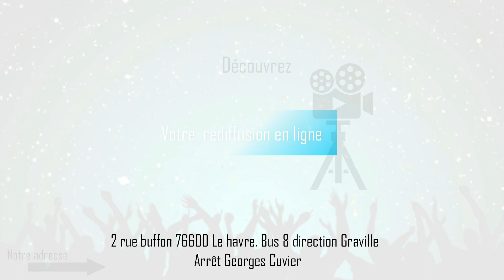Domine sur lui- Pasteur Elvis Pounga (format audio)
Bienvenue à la Mission chrétienne pour l’Épanouissement des Âmes un lieu où règne la justice la paix et la joie par le Saint-Esprit.

Vous suivez actuellement la prédication du dimanche  21 juillet 2019.

Notre mission est de faire découvrir aux hommes leur héritage en Christ afin qu'ils se déploient dans leur ministères.

Nous sommes situés au : 2 rue Buffon 76600 Le Havre
                                             Bus 8 direction Graville, arrêt G.Cuvier